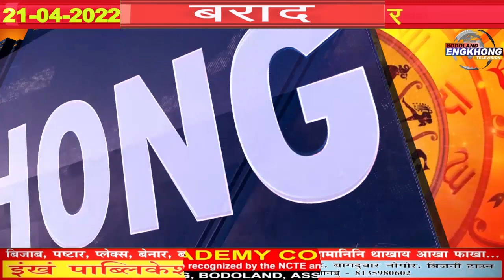Borad | Bodoland Engkhong Television | 21-04-2022